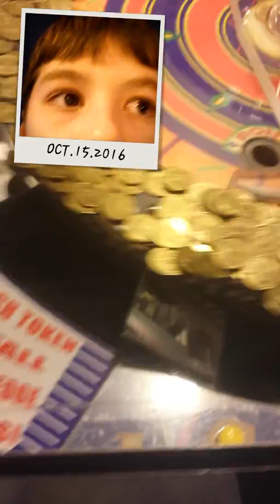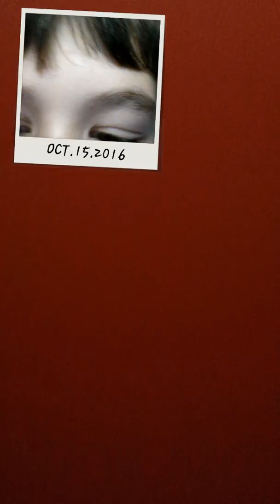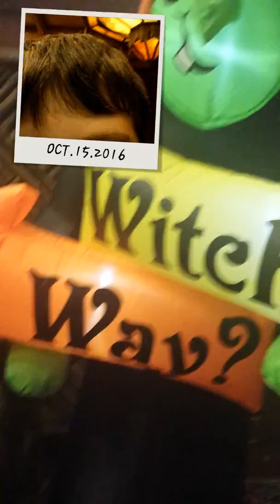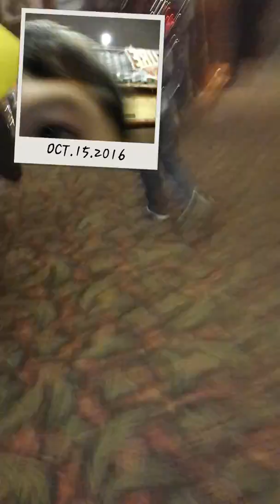FUN AT THE ARCADE!!!!!!!😀😀😀😀💵💵💵💸💸💸